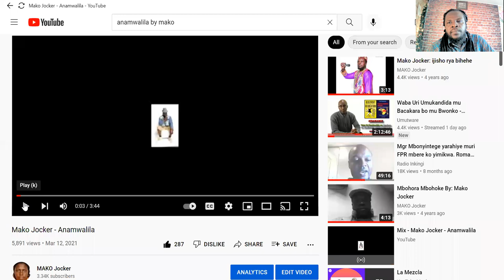KAGAME YARAPFUYE ASIGAYE KURI POLITIKI Y'INYUNGU ZA BAMWE #+1(713)530-9172,#+1(816)261-4306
ABANTU NIBAVE MU MANJWE U RWANDA TURARUZI NTABWO ARIZO MVURURU ZAMBERE ZIBAYE ,SI UBWAMBERE RUPFUSHIJE PEREZIDA.